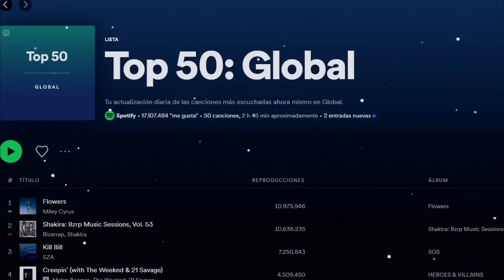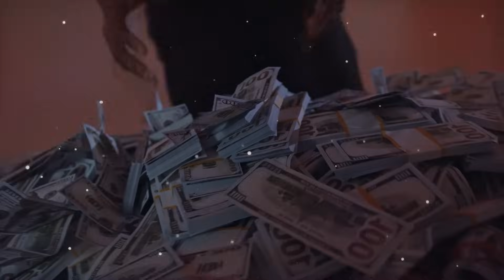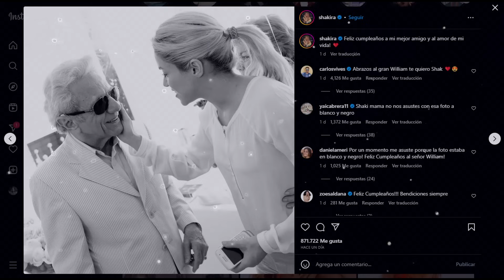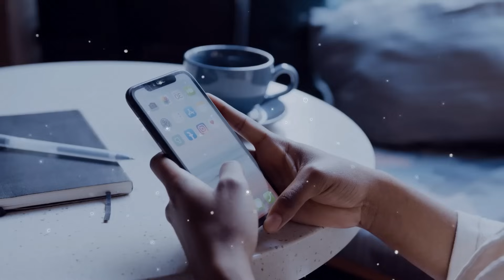💥 BOMBAZO: GERARD PIQUE DEMANDA A LILI MELGAR Y SHAKIRA LE RESPONDE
BOMBAZO: GERARD PIQUE DEMANDA A LILI MELGAR Y SHAKIRA LE RESPONDE. ULTIMAS NOTICIAS. TRABAJADORES. NIÑERA. DEMANDA. JUICIO. INDEMNIZACIÓN. NOTICIAS RECIENTES